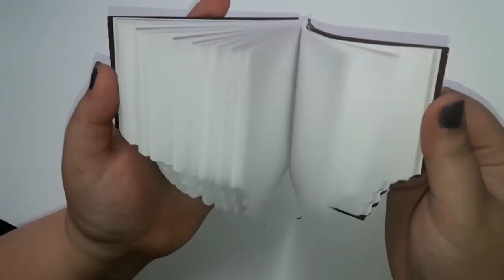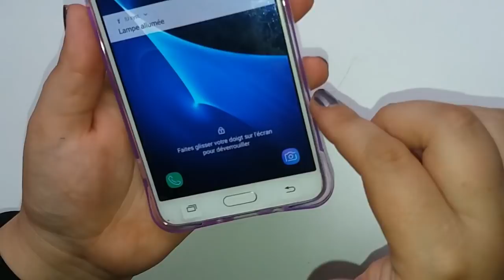J'OUVRE MES COLIS WISH (SLIME, COQUE DE TELEPHONE, …)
Bonjours tout le monde,
Aujourd’hui on se retrouve pour une vidéo

POUR RETROUVER FACILEMENT LES SUPERS PRODUITS
CLEOPÂTRE :  goo.gl/tmyo1z

TOUS LES PRODUITS QUE JE TESTE NE SONT PAS DES PLACEMENTS DE PRODUITS.

Si m’a vidéo vous a plu, n’oubliez pas les pouces bleus, partagez et abonnés vous. BISOUS LES AMIS